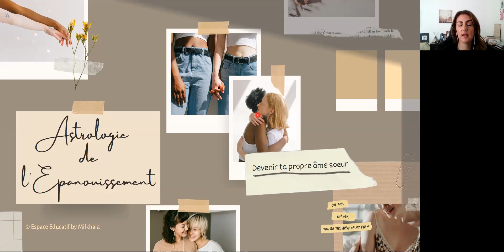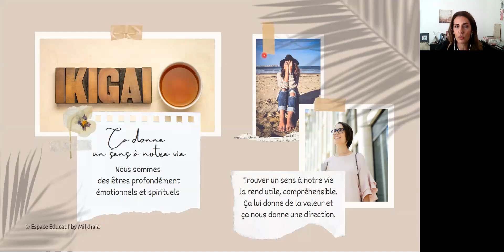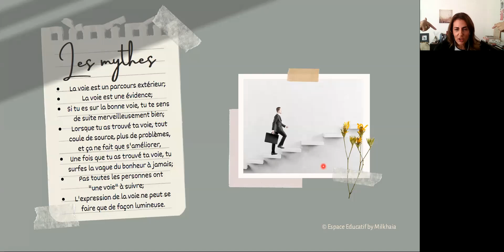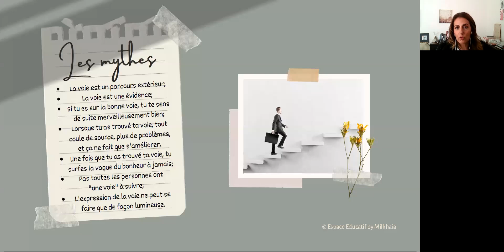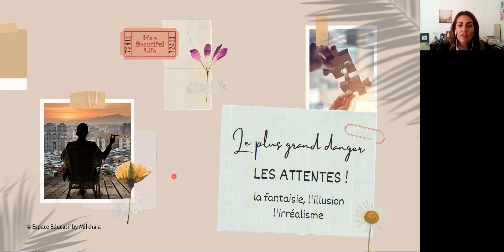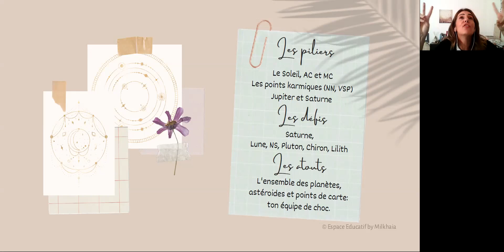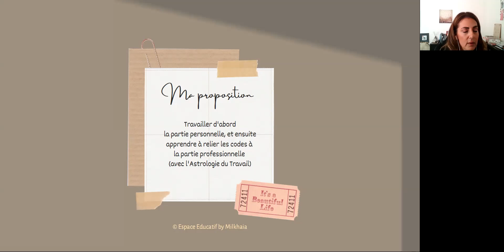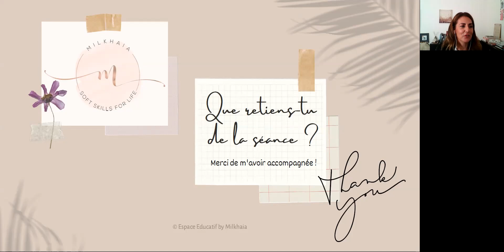Astrologie de l'Épanouissement ⁕ Trouver sa voie • mythes et vérités ☥ Milkhaia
Bonjour, j'espère que tu vas très bien!

L'Astrologie de l'Épanouissement étudie les facteurs à considérer pour trouver sa voie, les planètes, les points importants, les maisons de la roue qui nous parlent de ce sujet qui fait si fort vibrer notre cœur. Trouver notre voie pour donner un sens à notre vie 🤍.  Dans la formation que je propose, je compte te parler également d'Astrologie du Travail pour t'aider à comprendre comment tu pourrais relier ta voie à un parcours professionnel qui soit aussi épanouissant. 😍🤩🤗